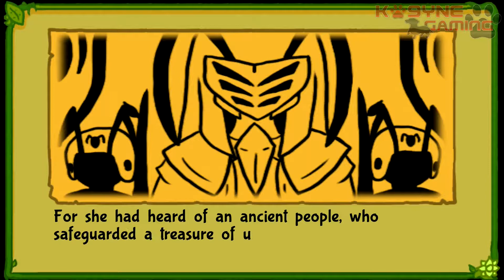Bug Fables (PS4) | Gameplay | Part 1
The spiritual successor to the classic RPG gameplay of Paper Mario.

Chivalrous adventurer, Kabbu meets the young and ambitious Vi. Together, they embark on their first quest in the dark dangerous cavern known as Snakemouth Den.